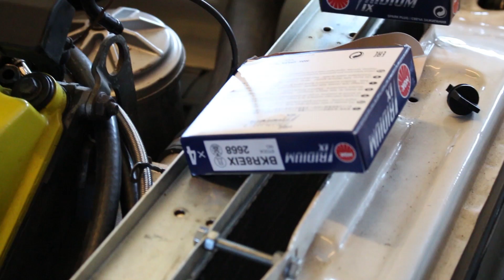How to turbo BMW m50/m52 engine, part 6 - Fuel and ignition upgrades.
Part 6 of the BMW e30 m50 turbo build. In this part we install new spark plugs, injectors and fuel pump. The spark plugs are NGK BKR8EIX iridium plugs, injectors are 630cc (61lbs/hr) Siemens Deka injectors and the fuel pump Bosch 044 clone: AF49-1014 from Aeroflow.